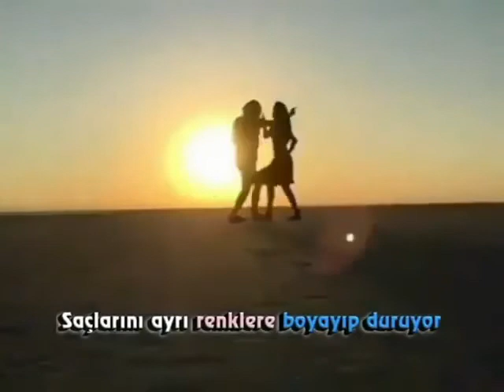Yeni Kürtçe Parça 2020